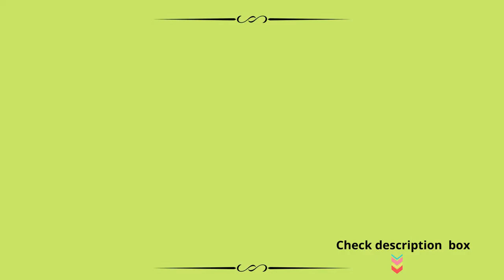Best Sunny Health & Fitness Magnetic Under Desk Elliptical Machine Foot Pedal Exerciser review 2022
Product Description
Fight against a sedentary lifestyle with the easily transportable and fully assembled Magnetic Under Desk Elliptical by Sunny Health & Fitness.
 This space saving exercise machine can help get your legs moving in a forward motion. Large textured foot pedals prevent slippage while in use.
This motorized elliptical is excellent for increasing blood circulation, joint range of motion, and improved lower body muscular endurance.
 Use the tension knob to select 8 levels of belt drive magnetic resistance paired with low maintenance design to provide a wide variety of exercise
intensities to fit your specific needs. Use the central digital monitor to track speed, time, calories, and distance, or choose the scan function to
cycle through all workout variables. The 7-inch stride length moves smoothly with integrated wheels along the stable frame. Use the floor stabilizers
 for an even placement on floor surfaces.